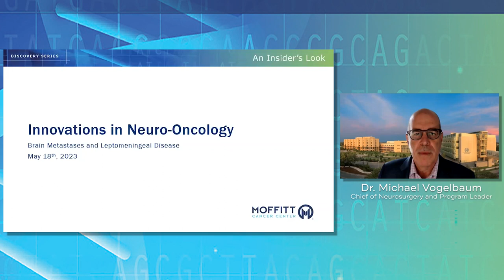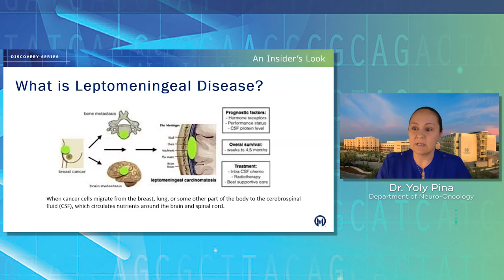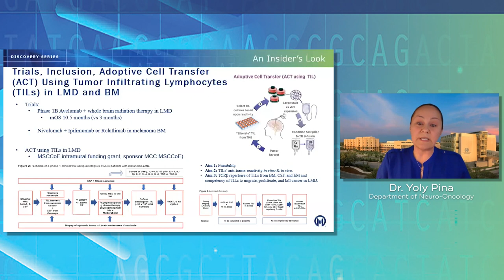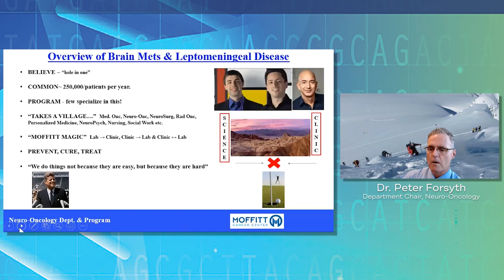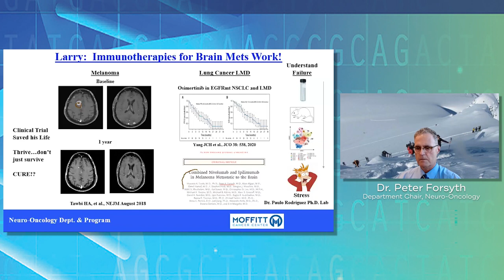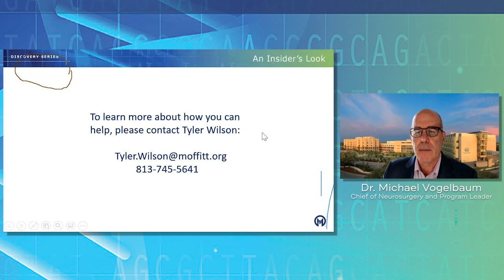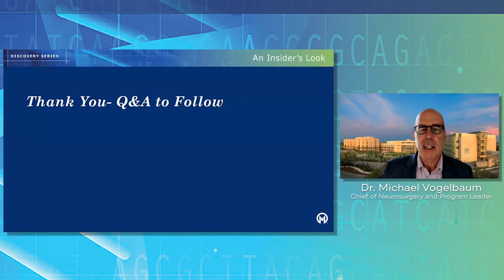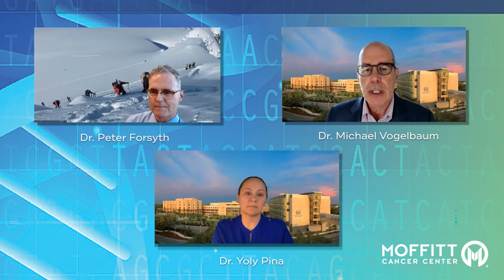An Insider's Look: Innovations in Neuro-Oncology Research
Join us for an engaging conversation with Moffitt Cancer Center's world renowned experts from the Neuro-Oncology Program. Led by Dr. Michael Vogelbaum and panelists Dr. Peter Forsyth and Dr. Yoly Pina, you'll get an inside look at revolutionary new therapies and the development of clinical trials. A live Q & A session provides an opportunity to hear from some of the nation's top experts in neuro-oncology care and research.

Host:
Michael Vogelbaum, MD, PhD
Chief of Neurosurgery and Program Leader, Neuro-Oncology

Panelists:
Peter Forsyth, MD
Department Chair, Neuro-Oncology

Yoly Pina, MD
Department of Neuro-Oncology